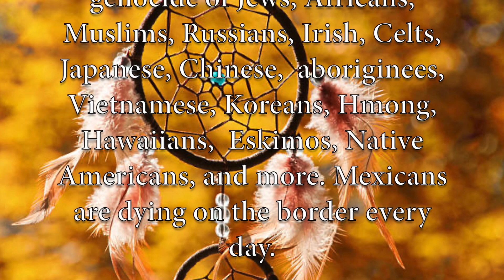Secret societies attack victims and authorize it with selfsame day code from the Bible 10